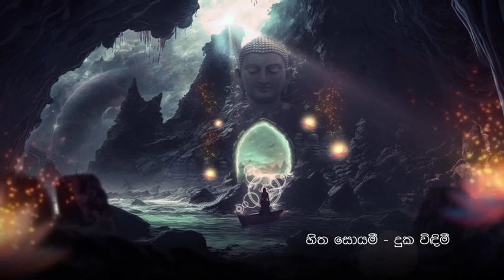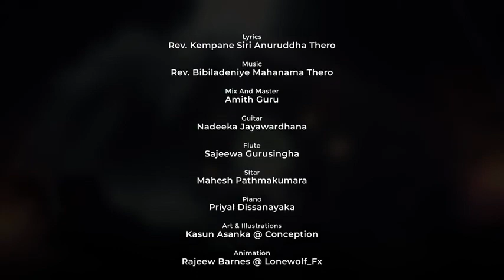Kanchana Anuradhi | SAMIDUGE MAGA | Official Lyric Video🙇🌼🙏